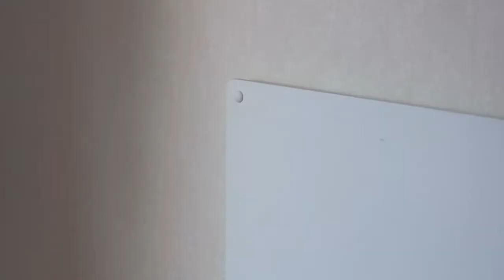7 Frame Place, Owhata, Rotorua 3010